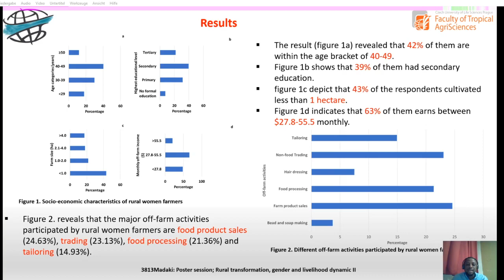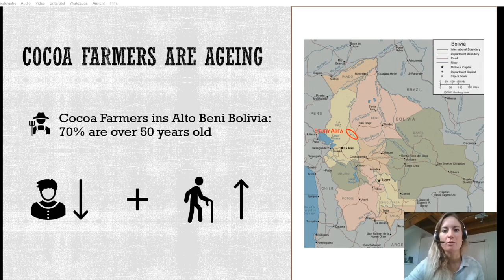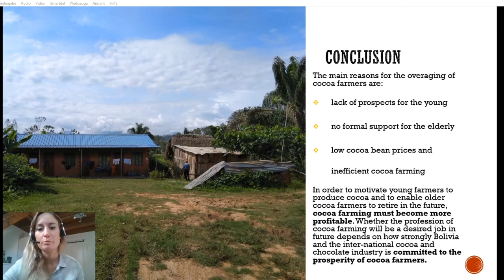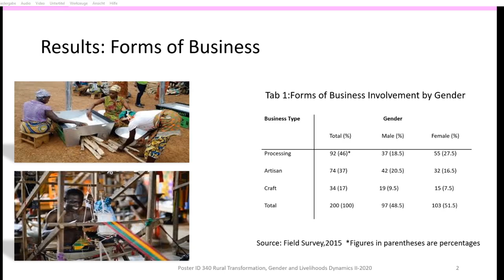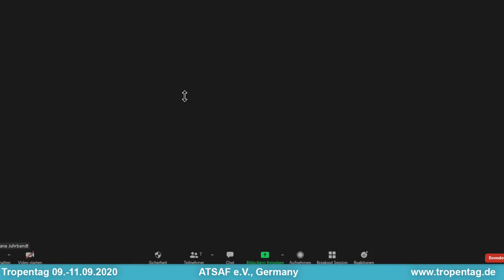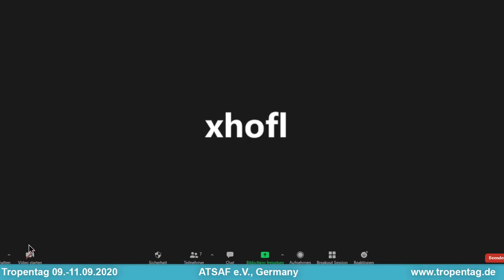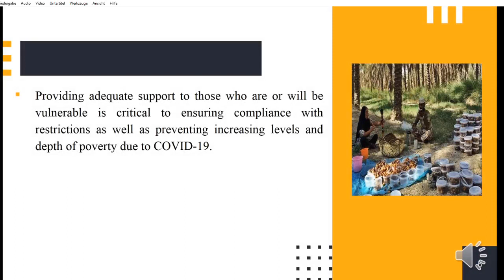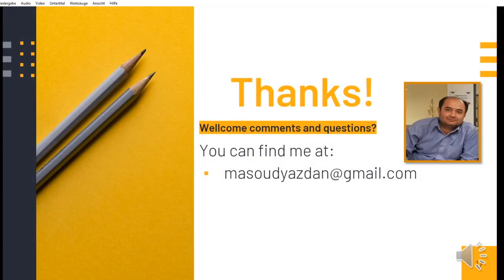Tropentag Day 2 - Room F - Rural transformation, gender and livelihoods dynamics II